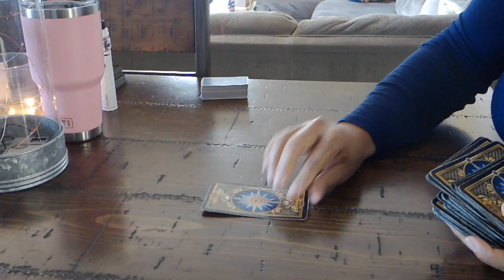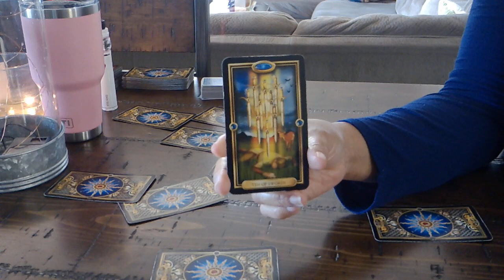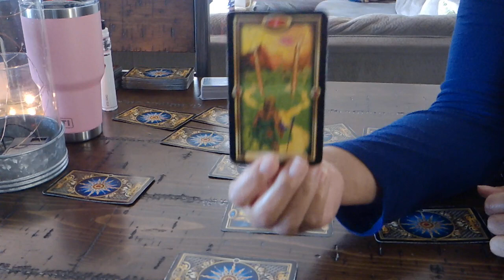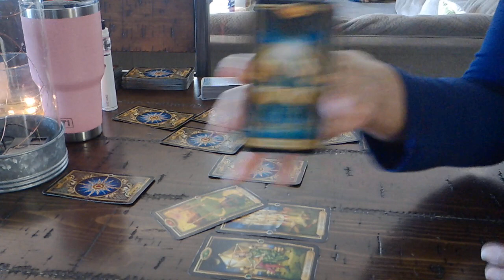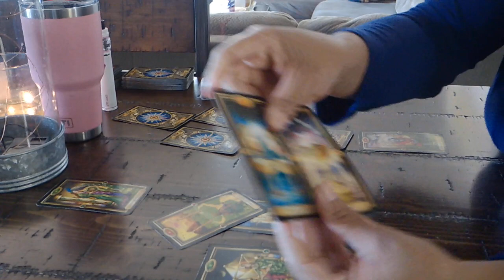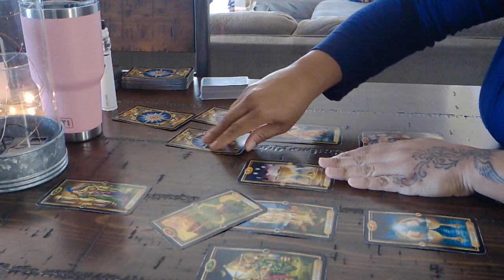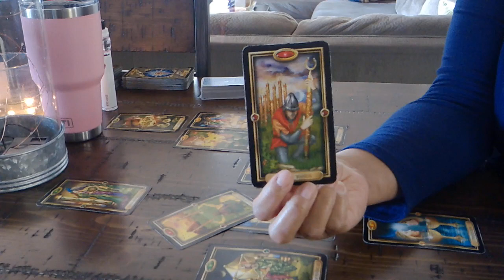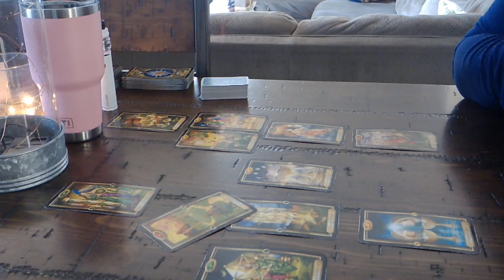AQUARIUS LOVE~COMING BACK TOGETHER STRONGER THAN EVER~FEBRUARY 2019